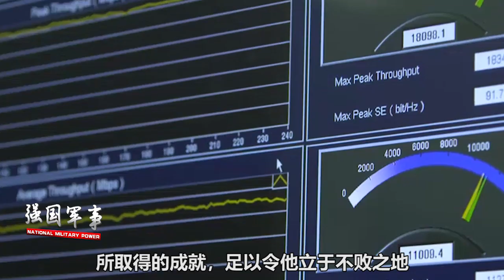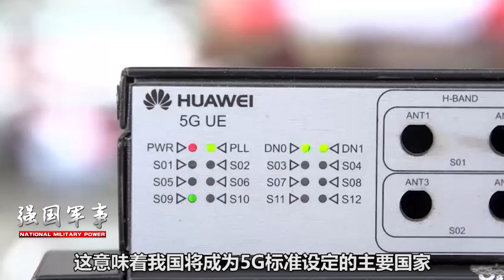32国联合共同抵制华为，却不得不向华为付钱，除非出现这种情况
在这个全球互通的时代，美国想要绕开应用华为5G技术，几乎不太可能，不管美国如何挣扎，向华为付钱是板上钉钉的事情。（智忠） 我們的影片會遵循公平、尊重的原則，確保不會包含任何仇恨言論的元素。